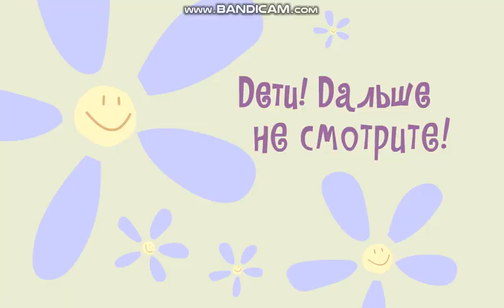Happy Tree Friends - Treasure Those Idol Moments (Ep #11)